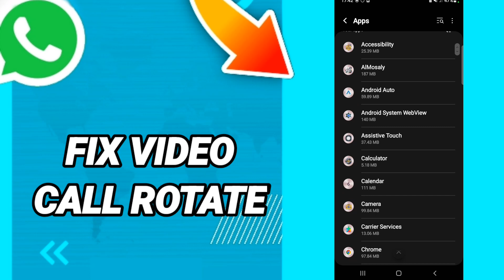How to fix video call rotate On WhatsApp